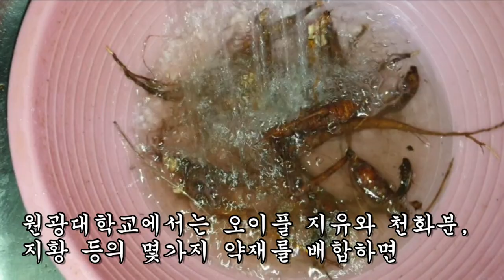이 뿌리를 이렇게 먹으면 50%까지 떨어진 정력과 발기능을 80%까지 증강시킨다는 황제 보양식